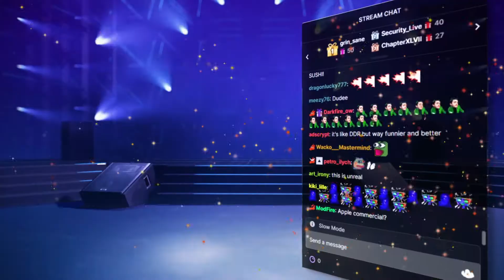Ben Gold feat. Plumb - Same Sky Same Stars (feat. TheSushiDragon)